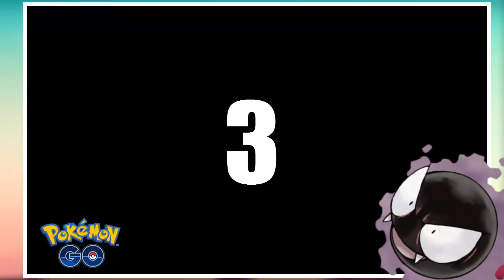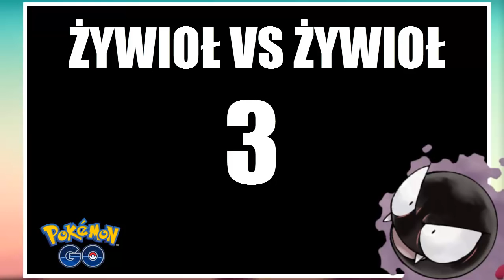JAK WALCZYĆ W POKEMON GO !?!?!? | PORADNIK POKEMON GO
Nowy kanał - Wbijaj jako jeden z pierwszych! Wiecej informacji wkrótce

► ZOSTAŃ NA DŁUŻEJ I BAW SIĘ W POKEMON GO RAZEM ZE MNĄ!
☆ PODOBAŁO SIĘ!?
✔ ZOSTAW LIKE ORAZ KOMENTARZ!

► ZBIERAJ
► KOLEKCJONUJ
► WALCZ!

► 6!

Pokémon GO to produkcja studia Niantic. Za dystrybucję odpowiada firma The Pokémon Company, która zajmuje się popularną marką Nintendo.

Pomysł na grę zrodził się w roku 2013, gdy Satoru Iwata i Tsunekazu Ishihara wymyślili okazjonalną minigrę z okazji prima aprilis - było to Pokémon Challenge, dzięki któremu użytkownicy smartfonów mogli szukać stworków w Google Maps. Później postanowiono rozwinąć formułę.

Przed rozpoczęciem gry warto pamiętać, że produkcja nie jest jeszcze dostatecznie dopracowana. Okres premierowy to występujące od czasu do czasu problemy z serwerami.
Premiera - Android, iPhone (iOS)

Pokémon GO zadebiutowało 6 lipca 2016 roku - choć oficjalnie wyłącznie w Stanach Zjednoczonych oraz w Australii. W ciągu kolejnych dni gra debiutowała w następnych krajach, w tym także w Polsce

Produkcja jest obecnie dostępna na telefony z systemem Android (co najmniej 4.4) oraz na iPhone'ach (z systemem iOS 8). Grę można też zainstalować na tabletach, ale jest stworzona i zoptymalizowana z myślą o ekranach smartfonów.

Gra nie jest dostępna na urządzeniach Windows Phone.
Dostępność i polska wersja

Gracze mogą pobrać Pokémon GO za pośrednictwem sklepów Google Play (na Androidzie) lub AppStore (na telefonach firmy Apple). Produkcja jest dostępna za darmo, więc na stronie produktu wystarczy kliknąć „Instaluj”.